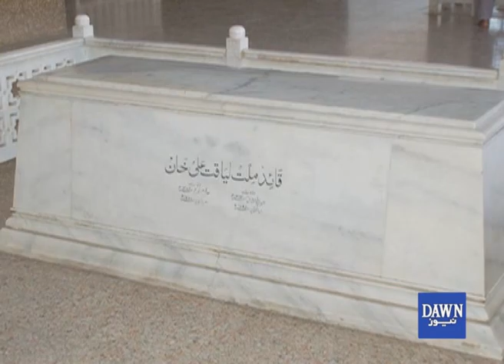Liaquat Ali Khan death anniversary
Nation would observe 65 death anniversary of the first Prime Minister and founding father of the country Liaquat Ali Khan on Sunday(October 16).

Liaquat Ali Khan hold the office of Prime Minister for four years i.e 1947 till his assassination in 1951 in Rawalpindi.

Born the son of a landowner, Liaquat was educated at Aligarh, Allahabad, and Exeter College, Oxford.

A barrister by profession, like his leader, Mohammed Ali Jinnah, he entered politics in 1923, being elected first to the provincial legislature of the United Provinces and then to the central legislative assembly.

He joined the Muslim League and soon became closely associated with Jinnah.

By degrees he won first the respect and then the admiration of the Muslim community for his share in the struggle for Pakistan, when independence was won in 1947 and Jinnah became the first governor-general, Liaquat was the obvious choice as prime minister.